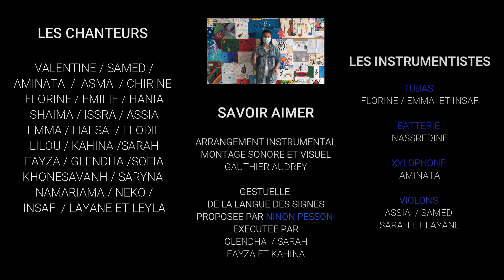Cover by P.IV du collège J.B.Colbert : SAVOIR AIMER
Voici la réalisation d'un arrangement instrumental de la chanson Savoir aimer par les collégiens du Projet Instrumental et Vocal. Bravo à tous